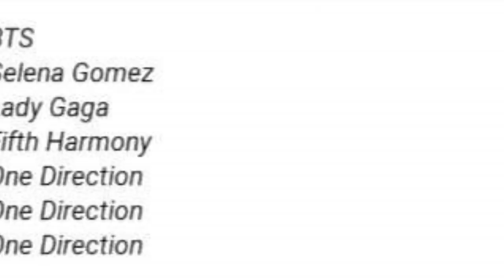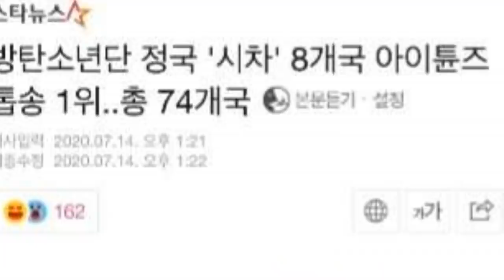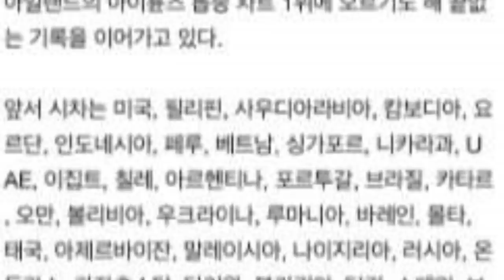ESTO LE HICIERON LOS SASAENGS A BTS EN CHILE | LA VACUNA DEL CORONA PASA A LA SIGUIENTE FASE